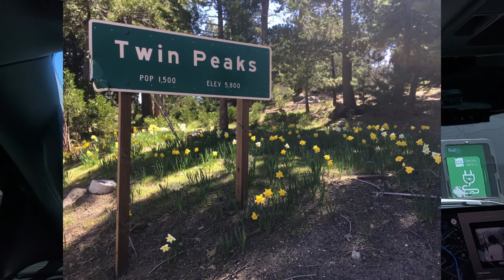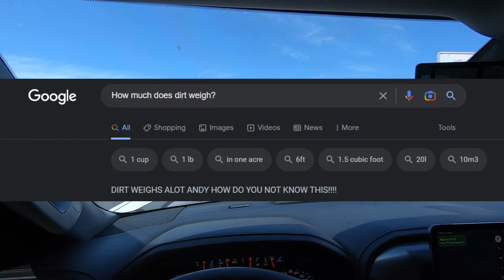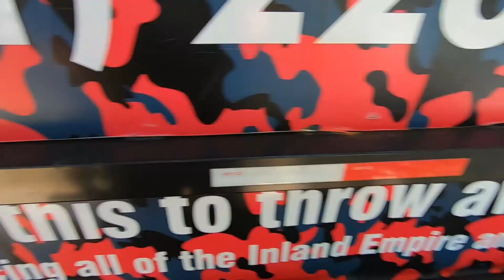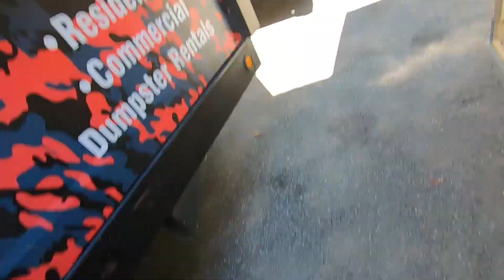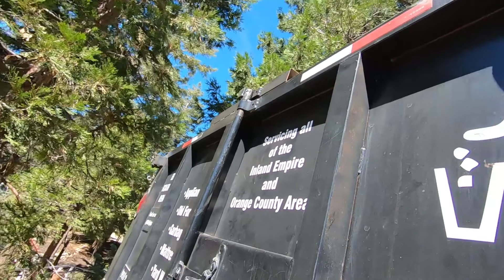BIGGEST Mistake (so far) Renting Out Dump Trailers! **Watch This BEFORE You Start!**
Elite Equipment Rental

Here is a video where I describe the time I made my biggest mistake in this business. Thank you to everyone that is here watching. If you are one of my haters, hit me up, lets collab. But just take a few minutes to watch this amazing tip on renting out dump trailers - Don't let this happen to you!  It will be worth it to check this out because it can save you a lot of aggravation and time!!!

renting out dump trailers watch this before you start, renting out dump trailers, starting a dump trailer rental business, starting a trailer rental business